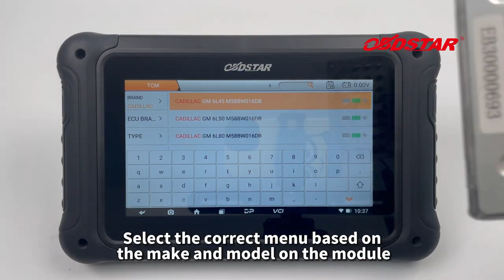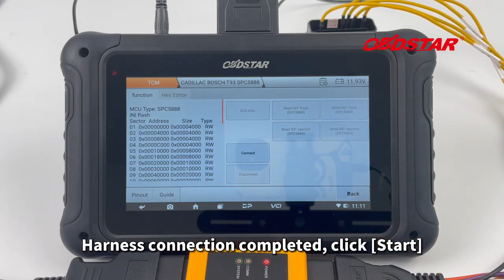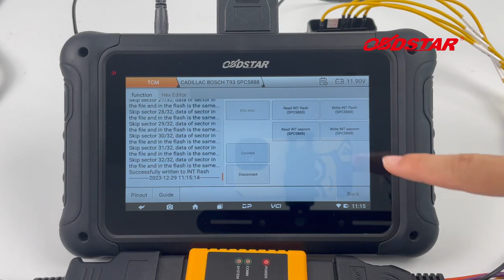OBDSTAR DC706 Read and Write Bosch T93 SPC5888 TCM - obdexpress.co.uk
OBDSTAR DC706 ECU Tool [Full Version]

OBDSTAR DC706 ECU tool is designed for vehicle ECM, TCM and body/other system for ECU programming.  It can read ECU info, R/W Eeprom/ Dflash/ Pflash/ MAP, reset ECU(Virgin), calibrate mileage, read IMMO PIN code, ECU recovery and so on. It's all by OBD or BENCH mode and makes ECU cloning easy.

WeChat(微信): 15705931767